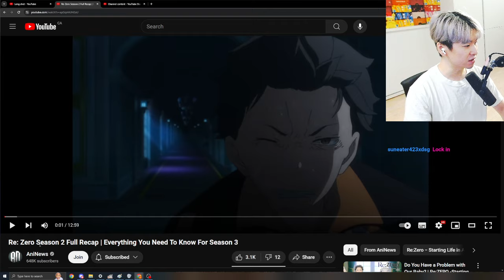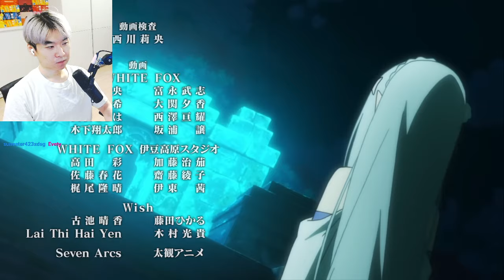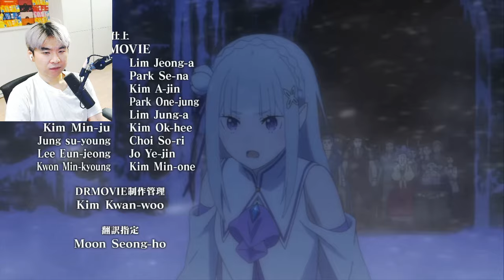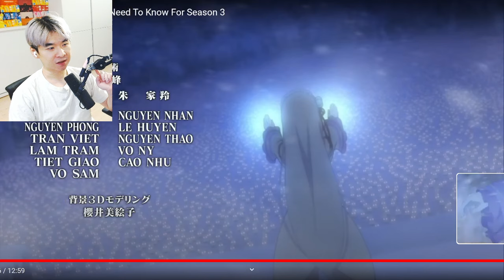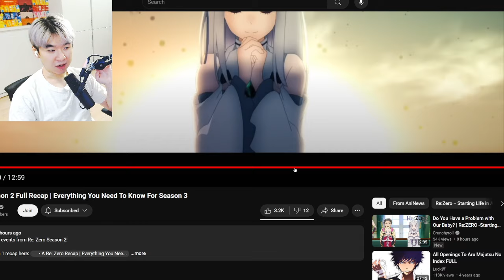Re: Zero Season 2 Full Recap - Everything You Need To Know For Season 3 | Reacting to Aninews